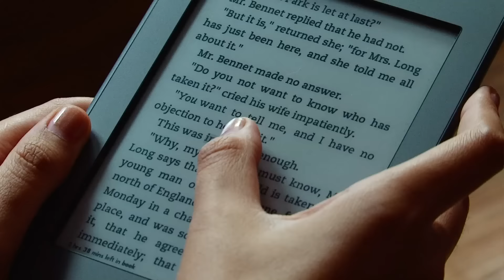มองโลกแบบวิกรม ตอน ตัวช่วย...สร้างวิสัยทัศน์ ตอน 7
ชื่อตอน : ตัวช่วย...สร้างวิสัยทัศน์ ตอน 7
ออกอากาศวันที่ : 05 พฤศจิกายน 2558

ออกอากาศ: ทุกวันจันทร์-วันศุกร์ เวลา 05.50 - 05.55 น.